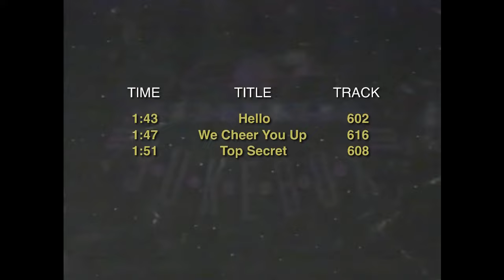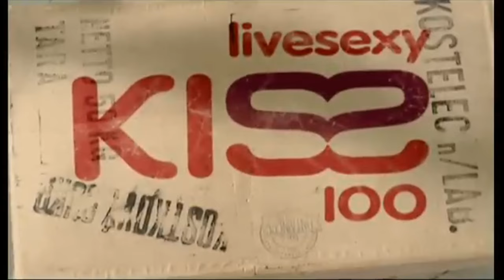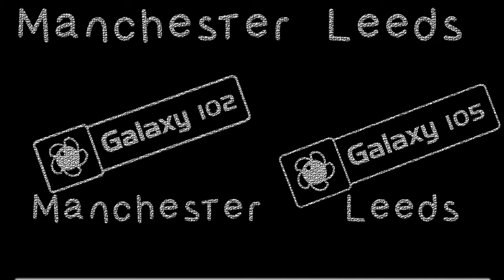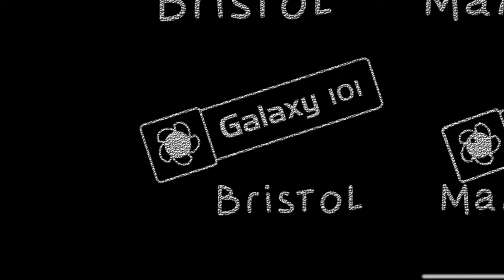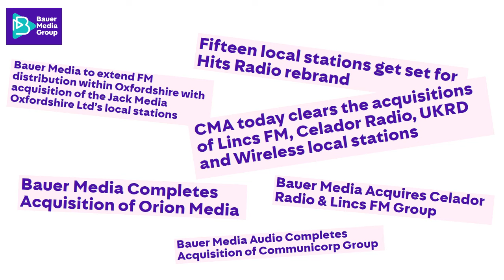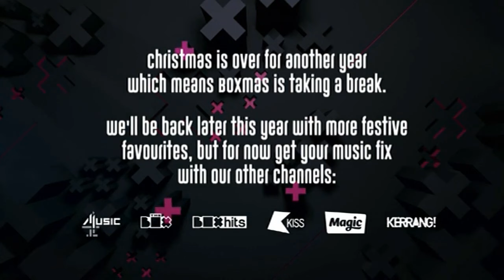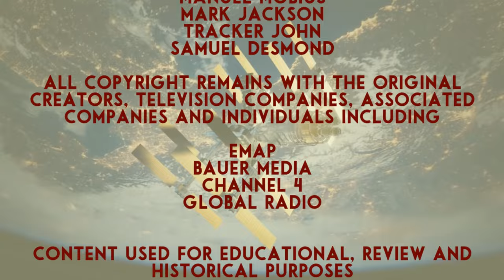Television Affair 16: The Box + Network and Emap/Bauer and Channel 4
This week we're looking at the Box + Network, it's history and the channels that are currently on air, along with the ones that are'nt.

The box Plus network was once owned by the video jukebox network in the early 1990s and at that point was based in the US. They launched a UK Version but in the early 00s, the owners Emap, had sold the US version to MTV.

Emap launched some new TV channels named after their radio stations and magazines they owned. Part 1 looks at Kiss, The Box, Q, heat, The Box Fufront, and 4 music. it was sold to BAUER and then Channel 4

This episode and the next also looks specifically into the Kiss brand and associated RADIO brands... yes I am talking about my favourite thing in this episode - doing the thing my family had to put up with for a very long time, and still do with my partner and my kids now.

The next episode will include the Magic brand